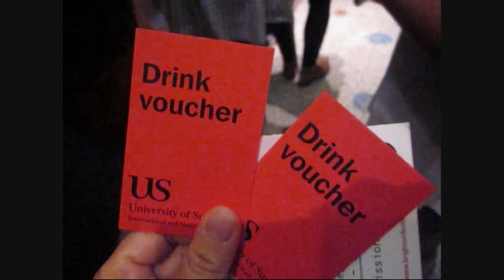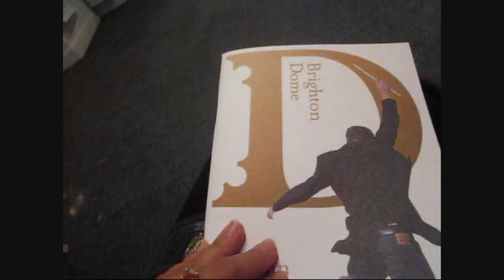PARTY AT THE DOME! ~September 30 & October 1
First XC practice, international students reception at the Brighton Dome, more rainy days at Sussex, going to the Lewes track, and more wild animals of England!